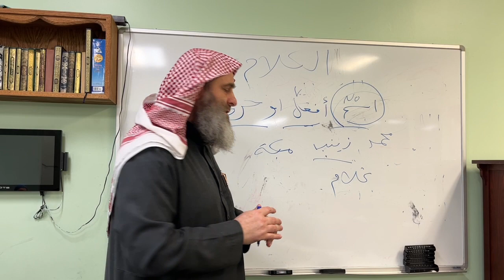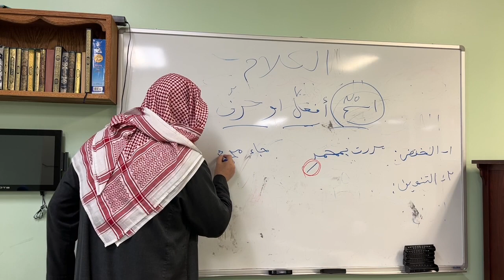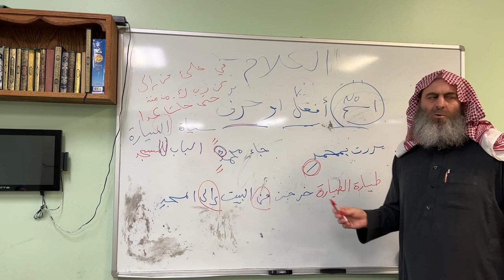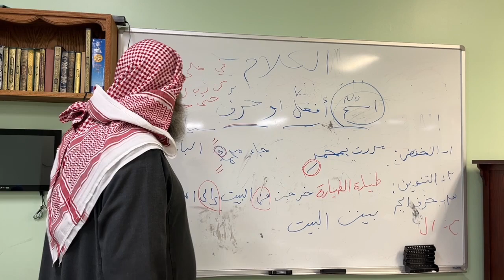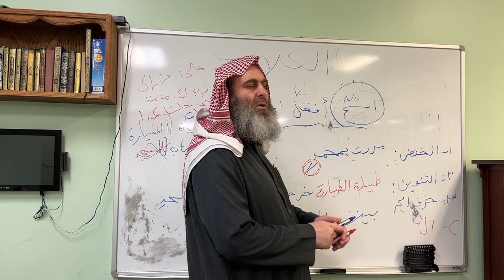arabic Grammer arabic/english نحوي 2 (noun)